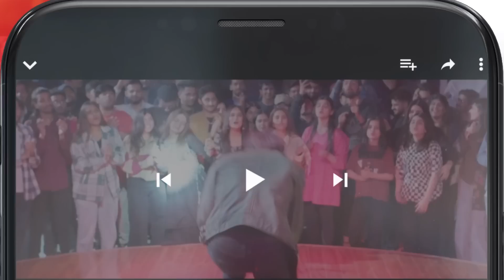Bari Behan Se Inteqaam !! bilalqureshi mamia - Meesni - HUM TV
Meesni - Episode 74 - ( Bilal Qureshi, Mamia, Faiza Gilani ) 4th May 2023 - HUM TV

CAST:

Bilal Qureshi
Sharmeen Kashif
Faiq Khan
Arsalan Butt
Najiba Faiz
Mamia
Ahmad Taha Ghani
Haseeb Khan
Laila Zuberi
Faiza Gilani
Ali Raza
Sikandar Nawaz
Tahira Imam
Iqra Shahnaz
Kashaf Noor
Abdul Manan
Soofia